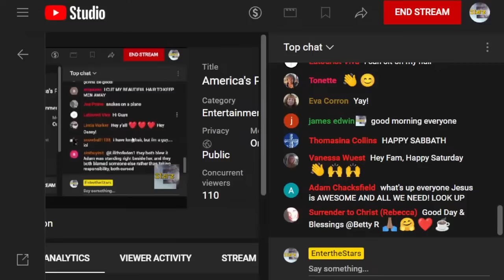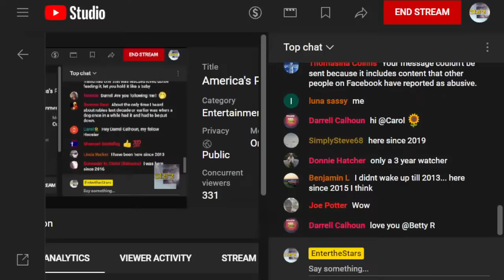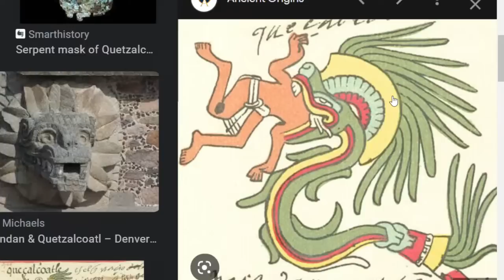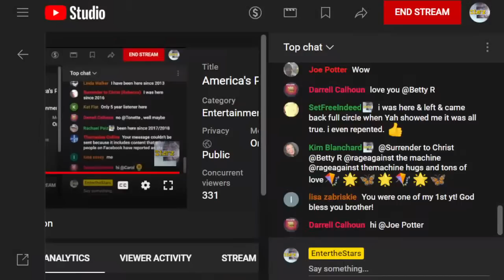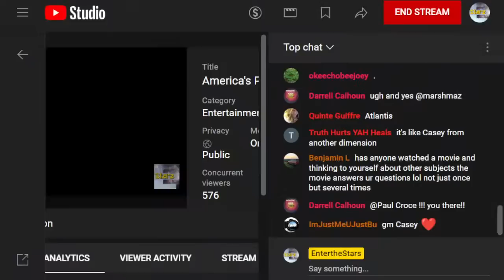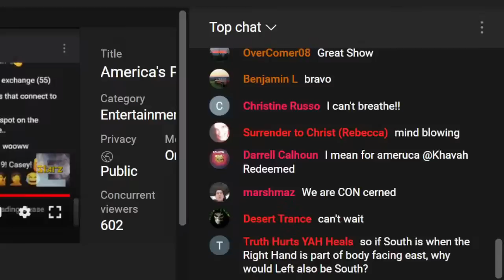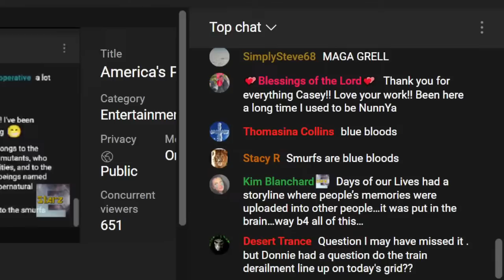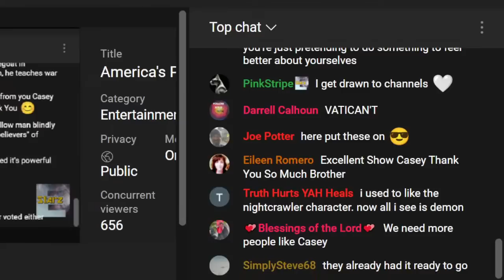America's Pentagram Ley Lines Cover the Crossing Eclipses...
One of Our first Spirit Filled Inspirations Will come Full Circle during the 2024 Eclipse